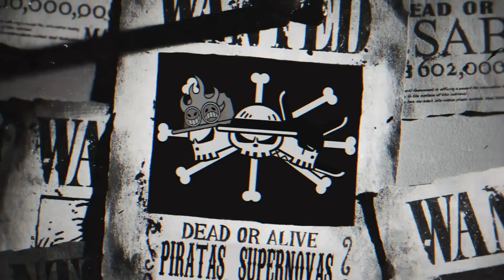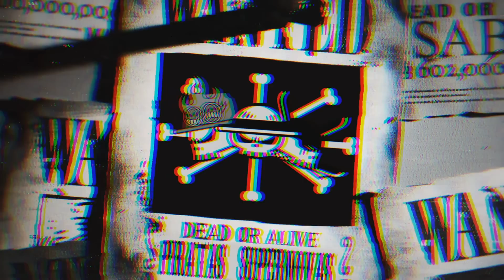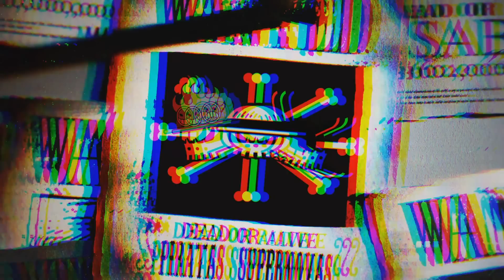ROB LUCCI SUBESTIMADO? A FUGA DE VEGAPUNK PRO BANDO E A FONTE DE ENERGIA INFINITA! - ONE PIECE 1068